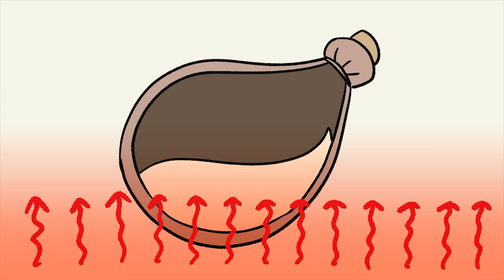브레드이발소2 | 윌크의 디저트이야기 | 치즈 | 애니메이션/만화/디저트/animation/cartoon/dessert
윌크의 디저트이야기 13. 치즈